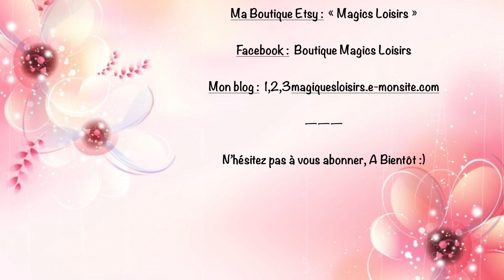Présentation Mini Album "Winter Wonderland" pour Sando Del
Coucou,

Me revoilà avec cette petite présentation du Mini Album "Winter Wonderland" envoyé lors de mon échange avec Sandrine de la Chaine "Sando Del" 💖
Vous pouvez retrouvez ses vidéos de présentation de cet échange en suivant ces liens :

Bisous, @ Bientôt...😘

Ma boutique